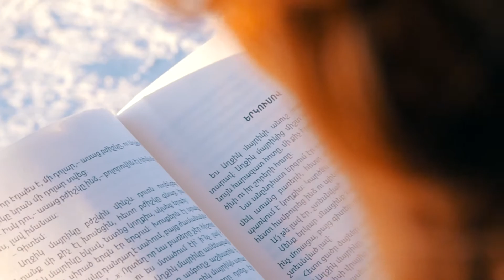Incredible love story in Sevan with amazing view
STUDIO Edik Adagio Hakobyan
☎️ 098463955